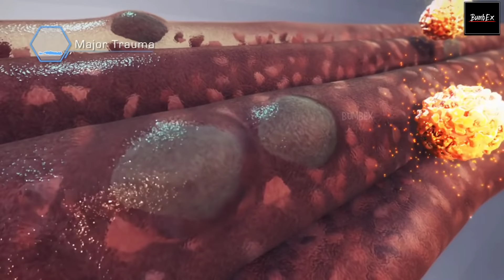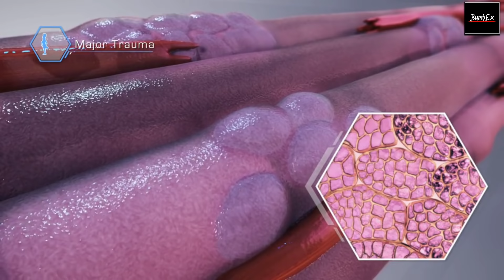ऐसे push-up लगा कर बॉडी को चार गुना तेजी से बढ़ाए || All push-up workout at home - Push-up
0-100 push ups
0-50 push ups
0-20 push ups
0 to 30 push ups
0 to 40 push ups
Heart health
Cardiovascular health
Testosterone
Human growth hormone
Bone health